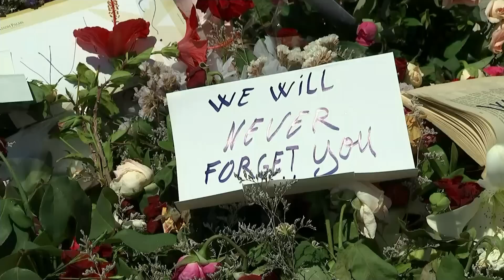Tunisia massacre: what now for the Arab Spring's last democracy?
In the wake of the Tunisia beach massacre the government is bringing in new security measures including shutting mosques and handing police new powers.

But is this a step backward for Tunisia's hard-won democracy that triggered the Arab Spring?